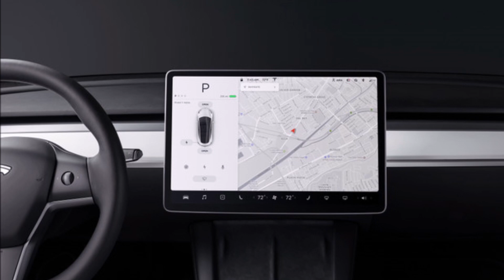JUST IN, Tesla Situation in Norway, 1300 Model Ys Arrived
1300 Tela Model Y electric vehicles have just arrived in Oslo, Norway onboard Glovis Supreme. Deliveries to the Tesla customers are imminent.

To deliver the Model Y and Model 3 to Europe, Tesla has dispatched three cargo ships from China.

So far, two of the three have already reached the shores of Europe and docked at ports in several countries to deliver the long-awaited vehicles to consumers. Vessel Helios Ray with the first Model Ys for the European market arrived at the port of Zeebrugge, Belgium on August 15, later it headed to Emden, Germany, and now it is in Bremerhaven, Germany. According to Tesla ship tracker @mortenlund89/Twitter, a number of Model Ys were unloaded in Zeebrugge to be transported to Norway in another vessel.

According to the Tesmanian, "Model Y is confidently claiming to be a bestseller once Tesla is able to provide them in the same volume as Model 3. Norway will surely become one of the most important markets for the crossover SUV in Europe. Since this type is more convenient for Norwegian roads, and its cost is much lower than that of Model X, it will be highly popular there."